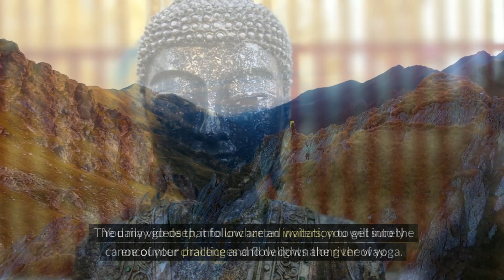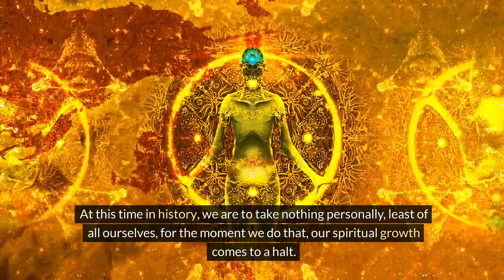Embark on the River of Yoga: Meditations from the Mat - Day 4 | Wisdom from a Hopi Elder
Join us for Day 4 of 'Meditations from the Mat' as we delve into the profound wisdom of a Hopi elder. Discover the metaphorical river of yoga and its transformative journey. Let the words guide you to release control, embrace challenges, and celebrate the collective spirit. Immerse yourself in the sacred flow of the practice, leaving behind the shores of struggle. Take a moment to reflect, be inspired, and then, as the elder advises, 'go to your mat and push off from the shore.' 🌊✨